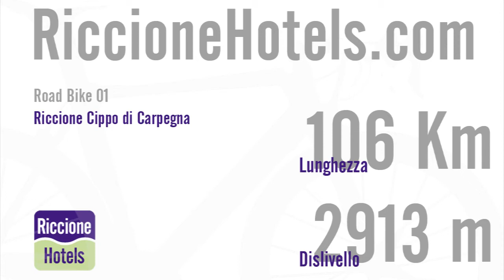01 Riccione Cippo di Carpegna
01 Riccione Cippo di Carpegna